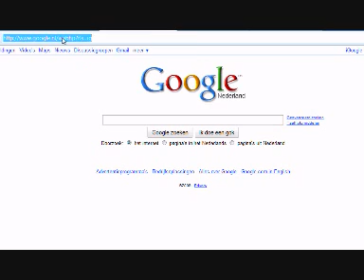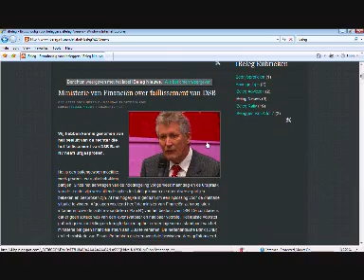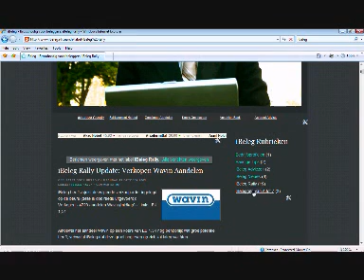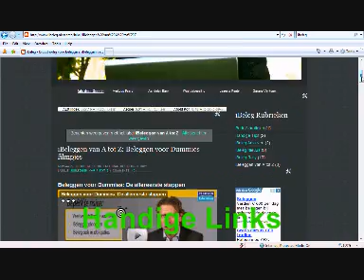Beleggen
Alles voor de beginnende én ervaren belegger!